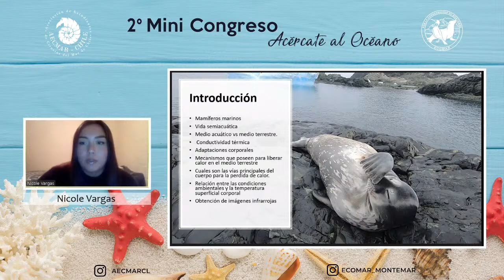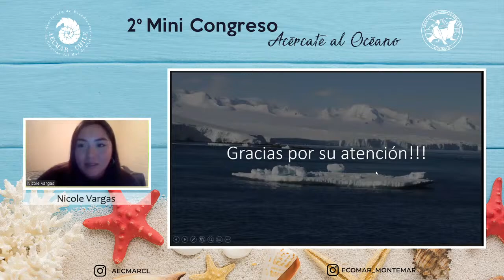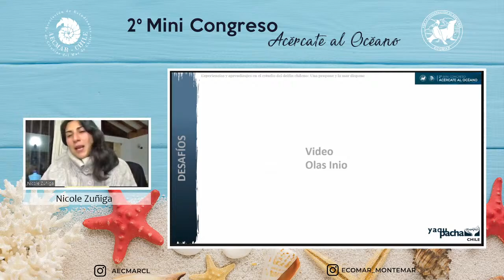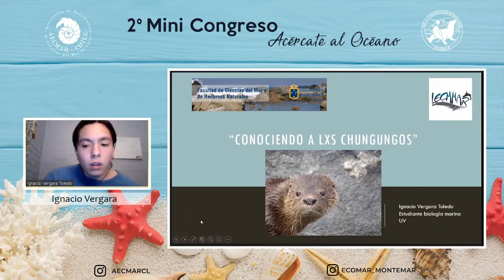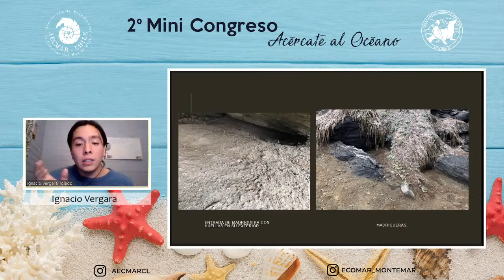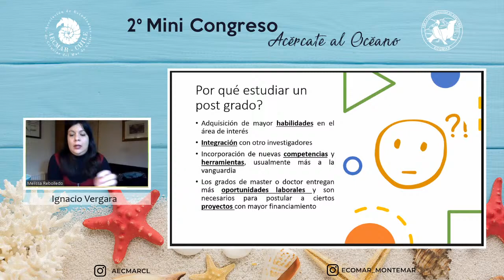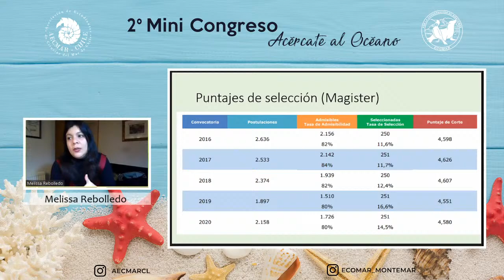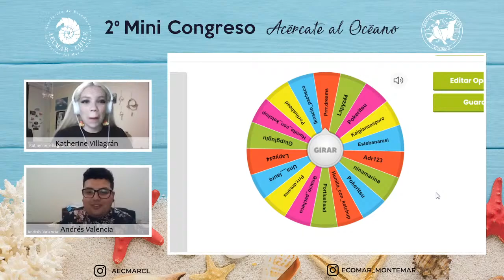2° Minicongreso "Acércate al Océano" - Día 6 | AECMAR Chile y ECOMAR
Sexta Jornada del 2° MINICONGRESO "Acércate al Océano”
Temática de la jornada Mamíferos Marinos

Expositores 💬
Nicole Vargas Parra “Termoregulación en foca de Weddell”

Nicole Zúñiga Martínez “Experiencias y aprendizajes en el estudio del delfín chileno: una propone y el mar dispone”

Lautaro Vergara Toledo “Conociendo a lxs chungungos”

Melissa Rebolledo "Cómo seguir estudiando ciencia: Opciones de becas en Chile para estudios de postgrado"

Presentadores 📢
Katherine Villagrán (@kathyruttkowski)
Andrés Valencia (@andres.vr31)

Organizan 📝
AECMar (@aecmarcl)
ECOMAR (@ecomar_montemar)

Colaboran 🤝
Centro de Estudiantes de Biología Marina UNAB (@cebma.unab)
Facultad de Ciencias del Mar y de Recursos Naturales (@facimaruv)
Universidad de Valparaíso (@uvalpochile)
Universidad Católica de Chile (@ucatolicaoficial)